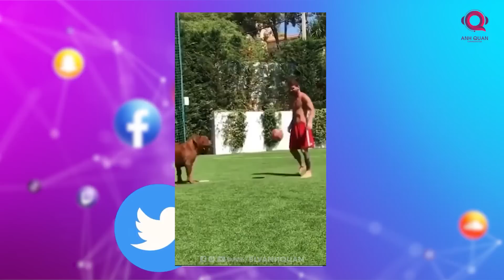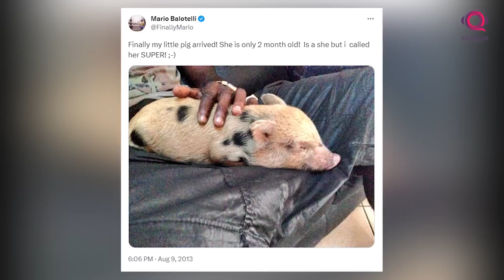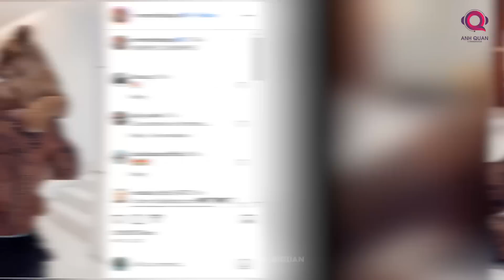MARIO BALOTELLI TỪNG NUÔI LỢN, MEMPHIS DEPAY DẮT SƯ TỬ VÀ NHỮNG VẬT NUÔI KỲ DỊ NHẤT CỦA CÁC CẦU THỦ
Thú nuôi vốn là những người bạn quá quen thuộc của giới cầu thủ. Sau những giờ tập luyện, họ lại trở về bên gia đình, trở về với những loài vật nuôi quen thuộc và cùng chơi đùa với chúng.